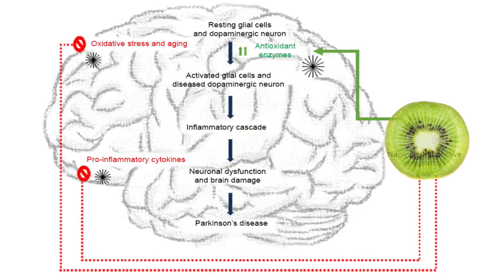Benefícios do Kiwi para a saúde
Conheça os benefícios do kiwi, fruta cheia de vitaminas, minerais e fitoquímicos.